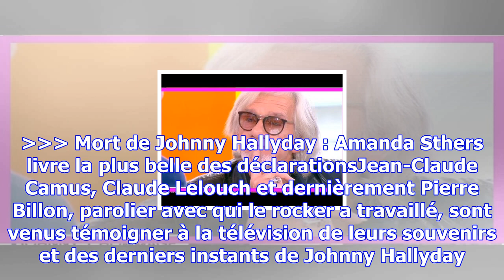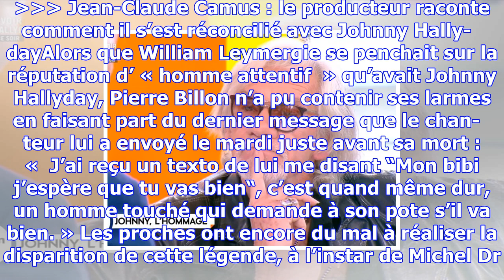Video johnny hally­day : pierre billon fond en larmes en dévoi­lant le dernier sms du rocker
Publié le vendredi 8 décembre 2017 à 11:14  par Caroline PerrinTout le monde pleure la mort de Johnn...